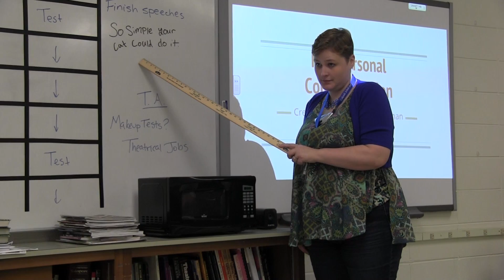6Shot Ashlee Naven